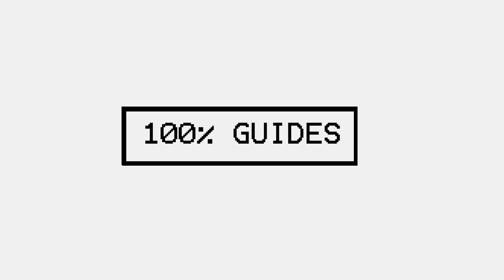Borderlands 3 Guns, Love And Tentacles DLC Empowered Scholar Boss Fight (Solo)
Played On Mayhem 3 Difficulty Level.